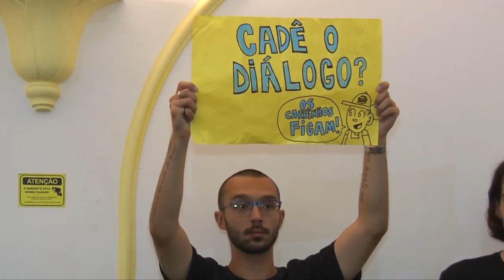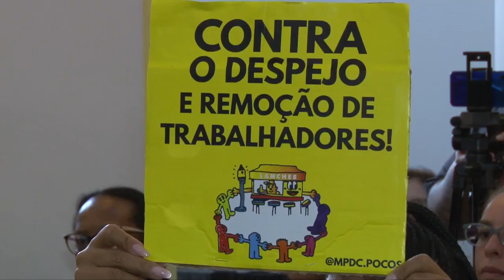TRAILES DE LANCHE: ACONTECE AUDIÊNCIA PÚBLICA PARA RESOLVER SITUAÇÃO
Confira o que foi discutido nesta quarta-feira (15) na Câmara Municipal, acerca da situação dos trailers de lanche em Poços.